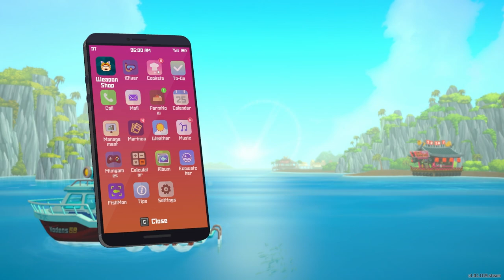Shrimp Event! 💵 Making some sweet cash | Dave the Diver | BigVlad Plays | Part 23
Let's try Dave the Diver! This game is part roguelite, part restaurant management, part RPG, part monster hunter, all heart. I've been hearing good things about this game since its release and have been curious to try it myself. Let's see what it's all about!